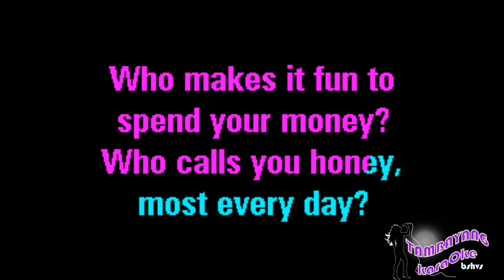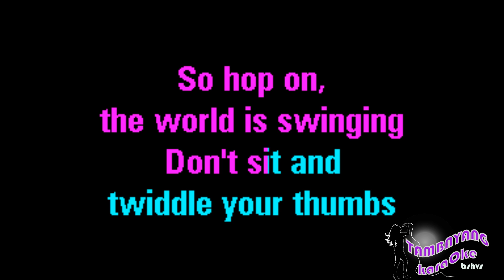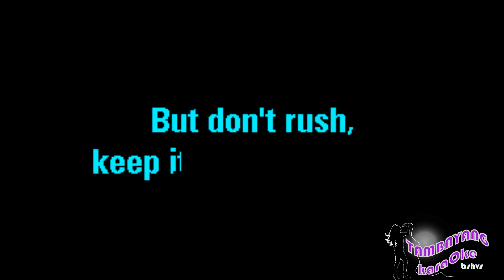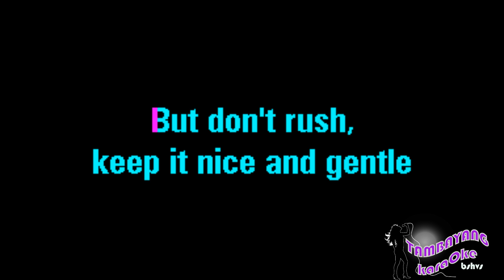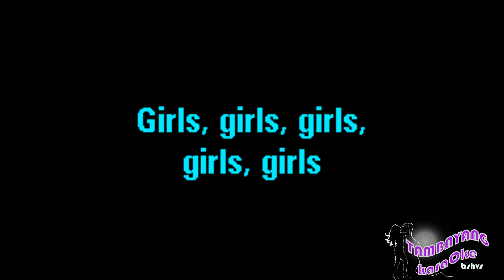Girls, Girls, Girls by Sailor TambayangKaraOke